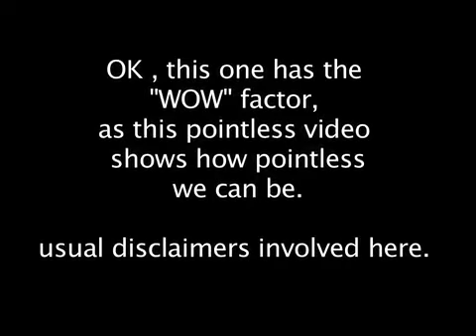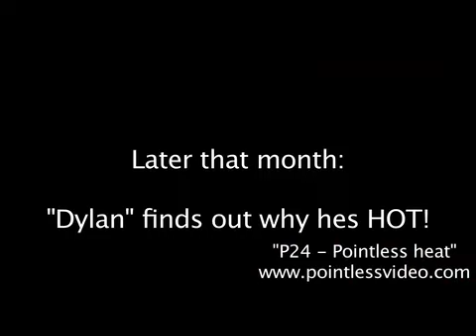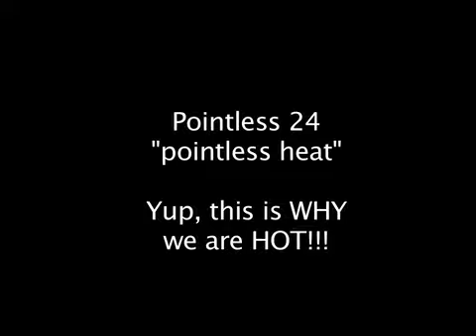Pointless 24 - Pointless HEAT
MIMs- that damn song pisses us off.